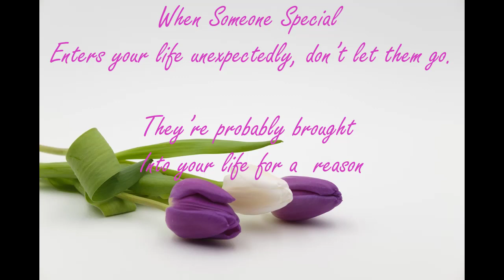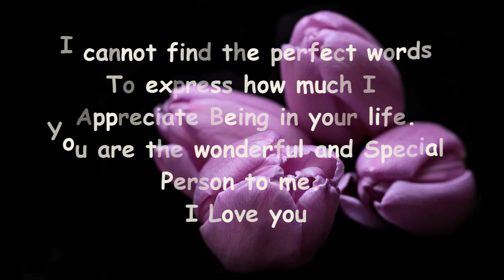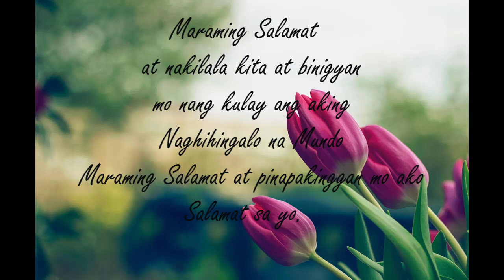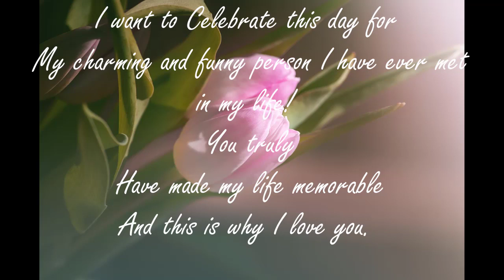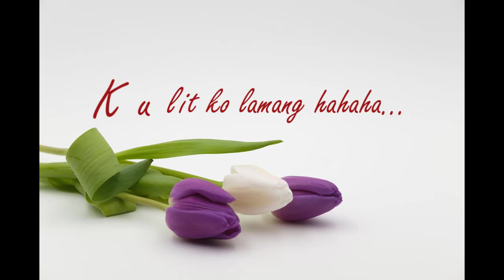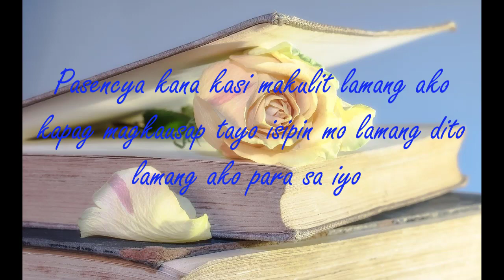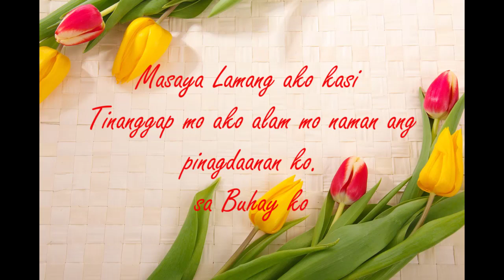Para Sa aking Special Heart